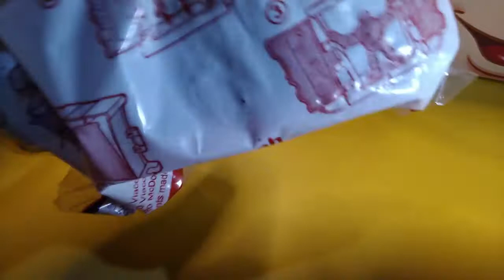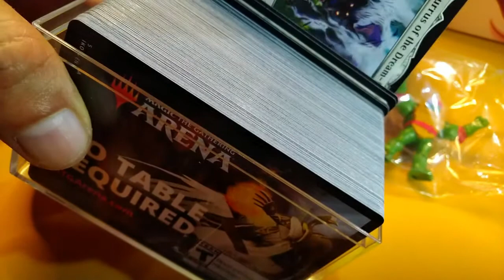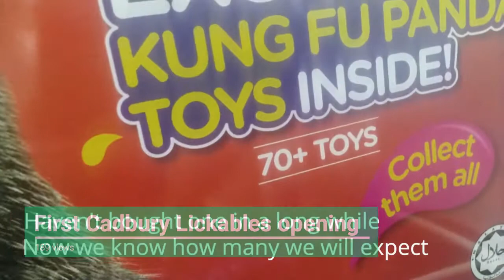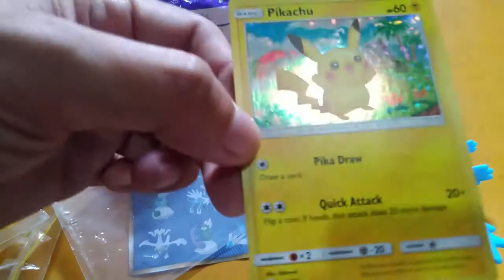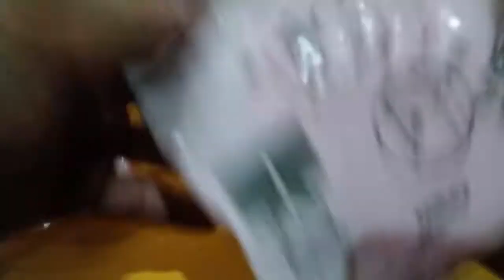PLASTIRAMA 2020 YEAR ENDER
Thank you 2020! It has been a wild year! Here's to a better year ahead.
And here's the top 5 videos of this fledgling channel, for this year. Enjoy!